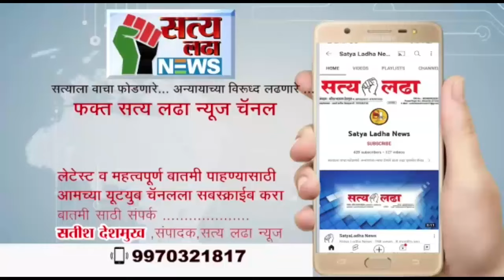केंद्रीय मंत्री रामदास आठवले यांचा पातूरात जे सी बी ने फुल उधळून भव्य सत्कार!